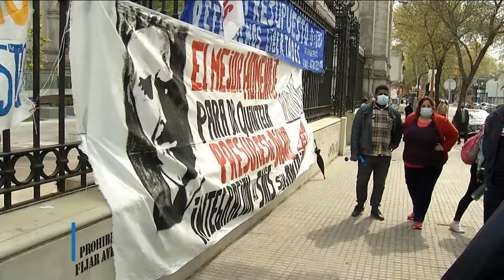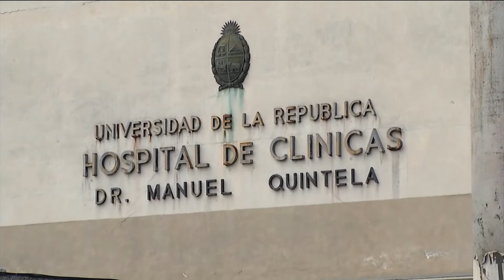Rafael Radi: “Es importante tratar que el acto eleccionario sea lo más corto posible”